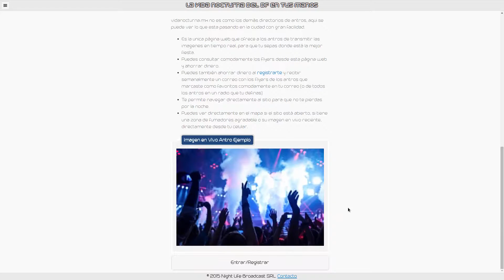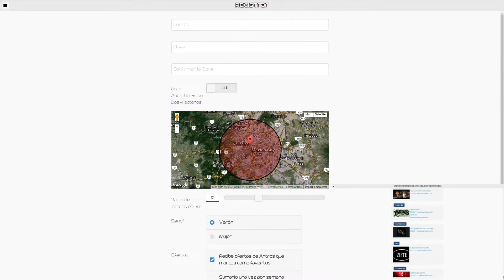vidanocturna.mx - Wild Iron Horse